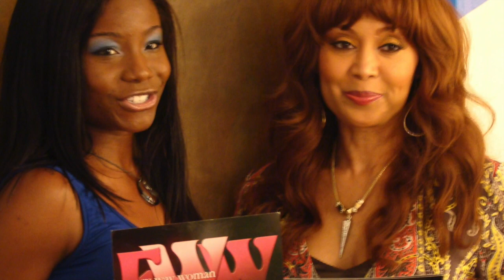My Producer Goal Was (is) To Discover The Next Aretha Franklin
Topic: 5 years ago I mentioned in an interview that I wanted my show to highlight talent.

DIRECTORS:
Lauren Klixbull and Yolando Mitchell Brown

PRODUCERS:
Donald Brown, Yolando Mitchell Brown

Executive Producer: Yolando Mitchell Brown

Television Production Company:
Yolando Mitchell Brown Productions, LLC

Studio:
Inavizion Media

Locations: Los Angeles, California, Episode, Live, Live events, Episodes, San Diego, Virginia, Baltimore,